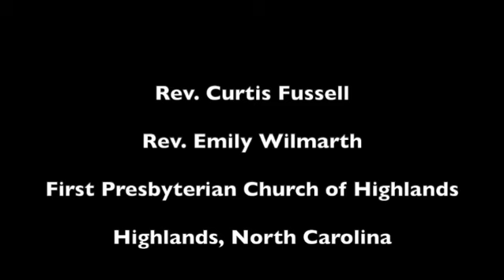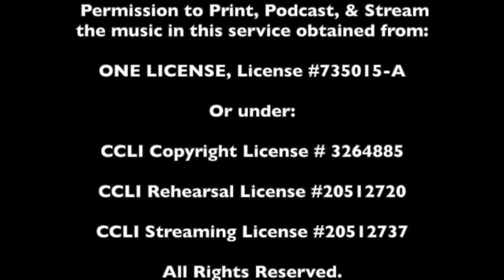Sunday Celebration - June 26, 2022 - 3rd Sunday after Pentecost